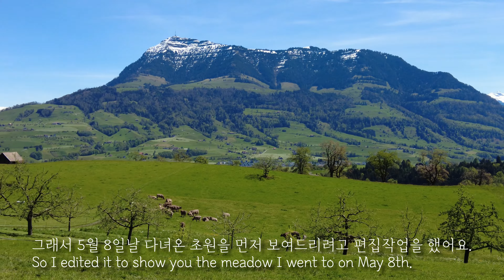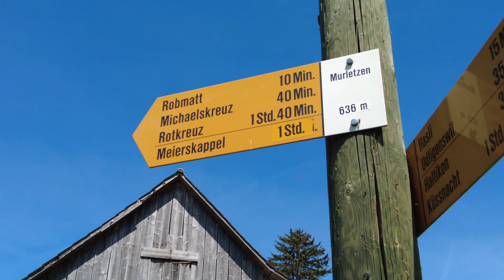Meierskappel switzerland 스위스 랜선여행 풍경 힐링 자연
스위스의 힐링풍경, 초원과 알프스산, 그리고 호수를 보며 걸어본 Meierskappel이란 루체른 칸톤의 마을.
힐링이란 이런 것이 아닐까 싶어요.
푸른 초원을 함께 걸어보실래요?
Lucerne Canton's village, Meierskappel, which has beautiful scenery, grasslands, Alps, and lakes.
Would you like to walk on the green meadow together?